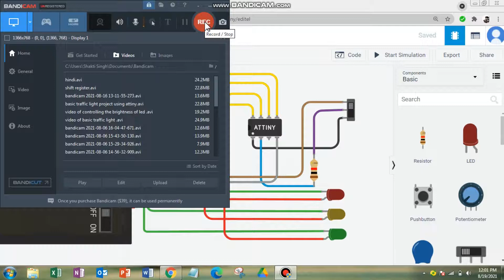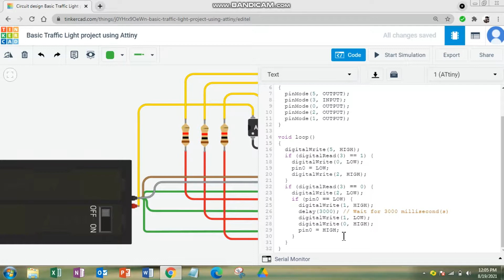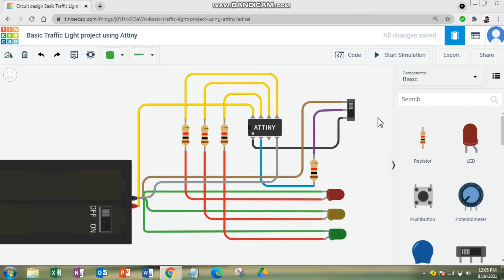Basic Traffic Light project using Attiny85 in Hindi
This video explains to you about - Basic Traffic Light project using Attiny85 ? the circuit diagram , coding part & simulation part are also explained .

key highlighted points -
1. Circuit diagram
2. Coding with Attiny85
3. Explain about components
4. What is Slider switch ? how its work ?
5. Simulation on TinkerCad

Read the complete article -

Project By -  Shakti singh